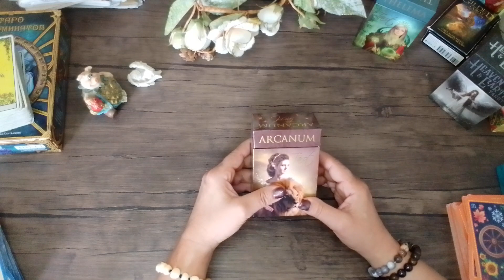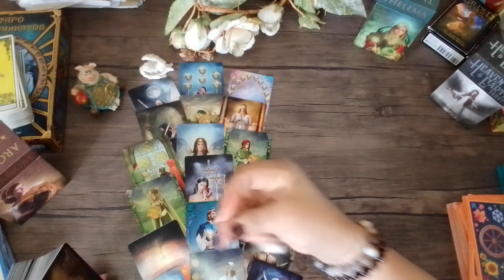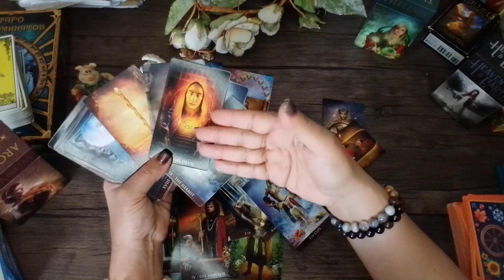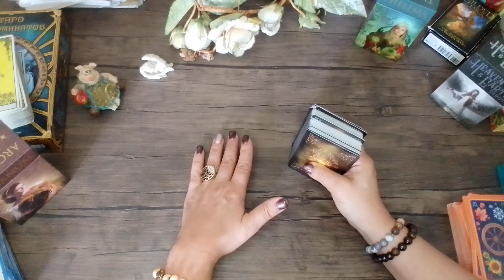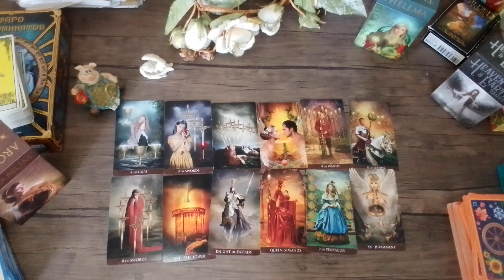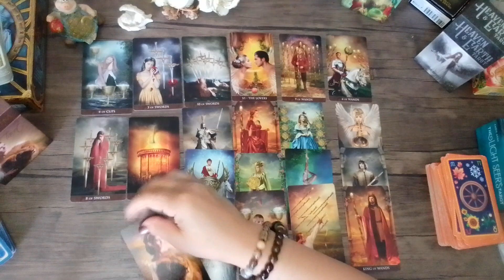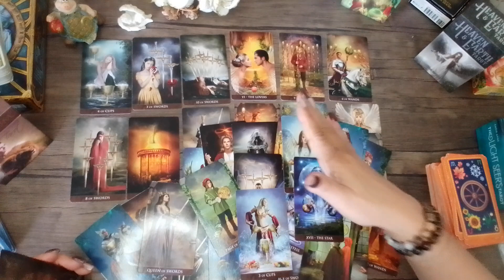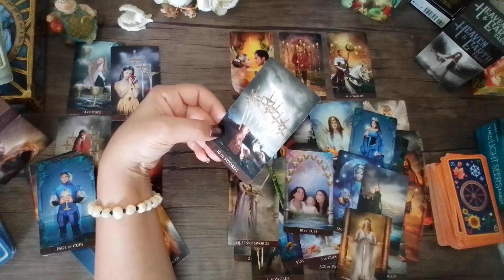სენსაციური ცვლილებები თქვენს პირად ცხოვრებაში მომდევნო თვეში👏👏🥰❤️🔥